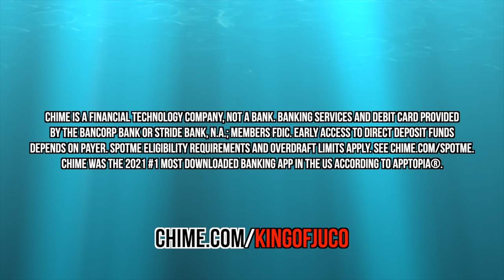I Faced The Best Lefty Pitcher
to sign up for a Chime Credit Builder Visa Credit Card today!

Edited by @tylerruetschle